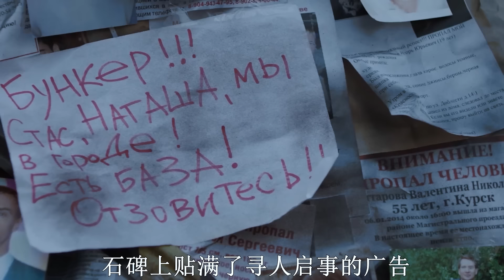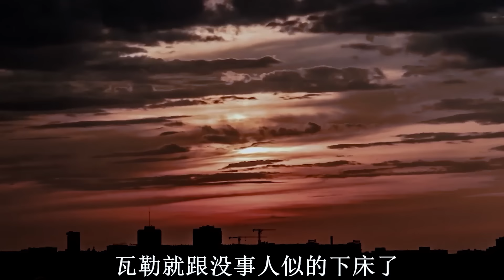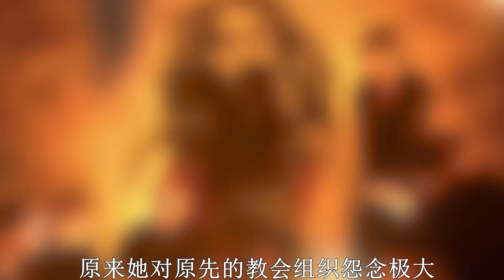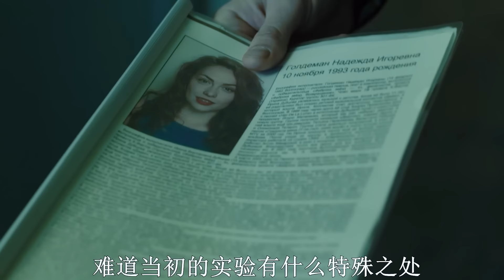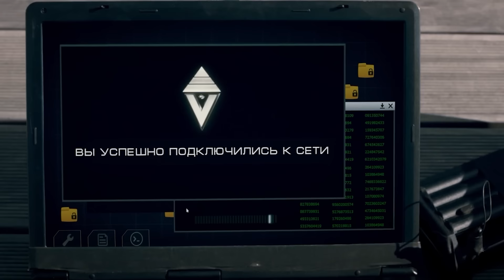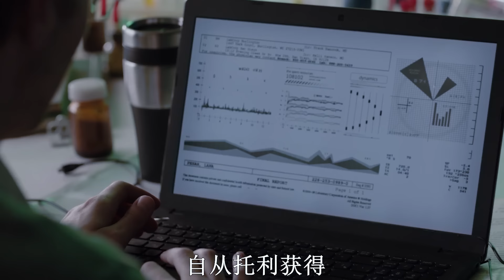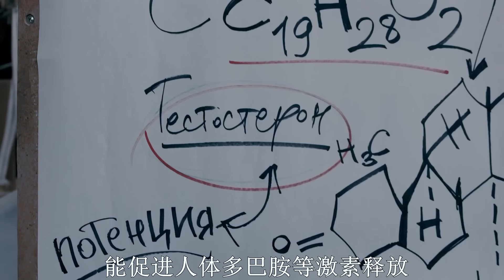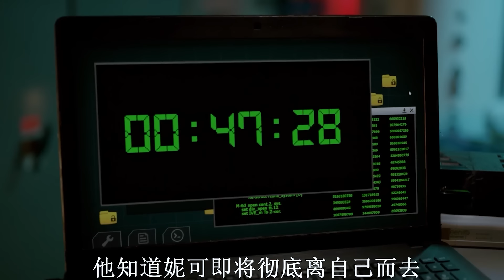【阿奇】丧尸颜值天花板，一口气看完丧尸惊悚剧《劫后余生第二季》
丧尸颜值天花板，一口气看完丧尸惊悚剧《劫后余生第二季》